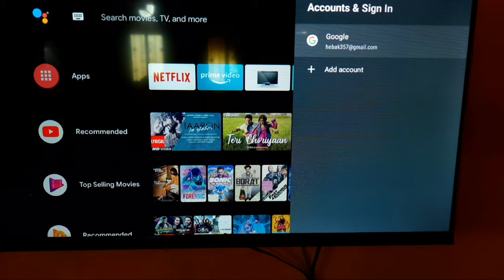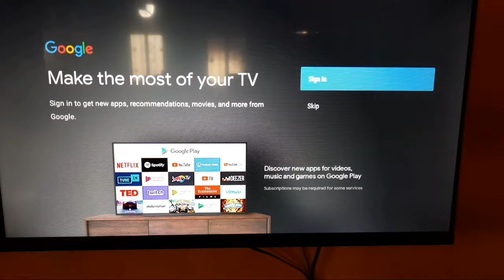OnePlus Android TV || Account & Sign in | Add or Remove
Iss video me maine bataya hai agar aap apne oneplus ki tv me google account creat karna chahte hai ya fir sign in or sign out karna chahte hai  to ye video apke liye hai

Talk soon,
Abid Akay